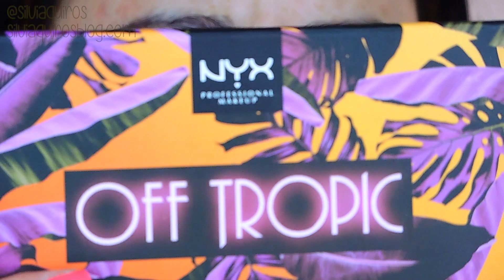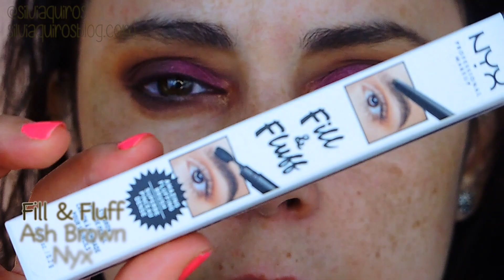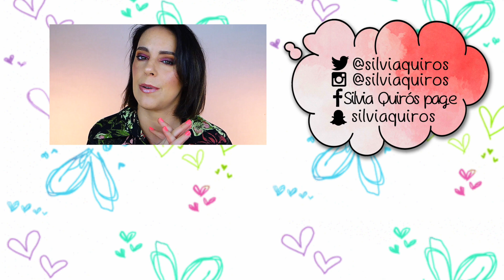Tutorial maquillaje cálido usando novedades de NYX | Silvia Quiros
Hoy chicas hacemos un maquillaje en tonos cálidos con un toque en morado usando novedades de NYX.

Base maquillaje Bare with me Tono beige caramel Nyx.
Polvos de sol California  Beamin' Tono The golden one Nyx.
Colorete stick Bare with me Nyx.
Multitasking spray Nyx.

Donde comprar el libro
Tiene 240 horas, un precio de 18,95€ y ya está a la venta en tiendas online como

♡ Silvia ♡